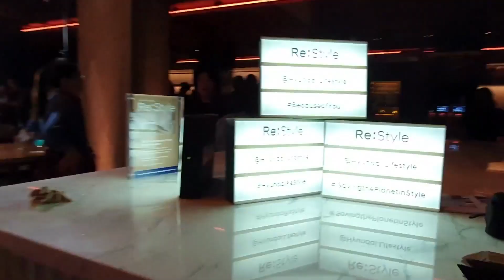[M&M] 현대라이프 스타일 패션을 리스타일 하다!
미국의 잠들지 않는 도시 뉴욕!
그 속에서 만난 현대자동차와 친환경 디자이너 마리오 코르네호!
자동차 시트를 활용한 업사이클링 패션!
Saving the planet in style (최신 스타일로 지구를 보호합시다)
지구보호에 앞장선 현대차 X 마리아코르네호의 패션 대공개!